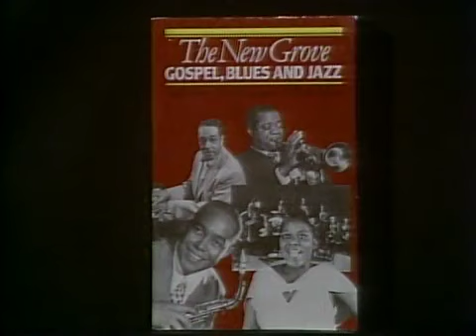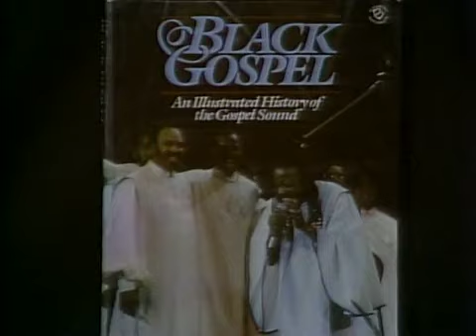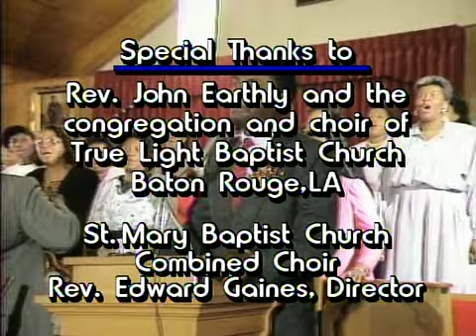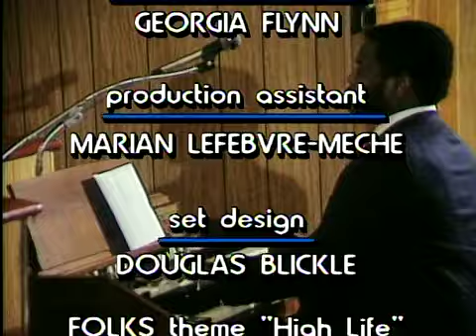Gospel Music | Folks (1989)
This episode of the series “Folks” from February 5, 1989, focuses on gospel music. Sonya Masingale interviews Dr. Joyce Jackson, an ethno-musicologist at Louisiana State University (LSU), who discusses: the West African influences on gospel music, including contrasting colors and body movement; the black folk church; the history of gospel music; the connection between gospel music and secular music; and the African American roots of gospel music. Masingale also presents a performance by the choir at True Light Baptist Church in Baton Rouge, Louisiana.